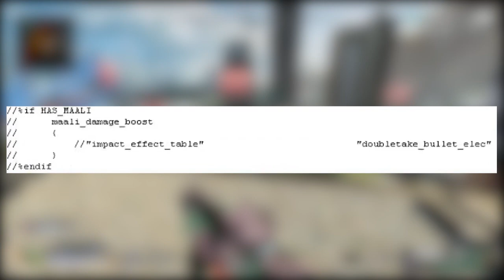Neue Legende MAALI Geleakt! / Apex Legends News (deutsch)